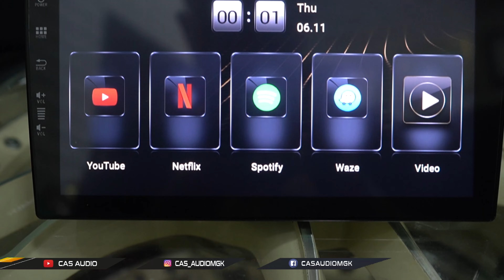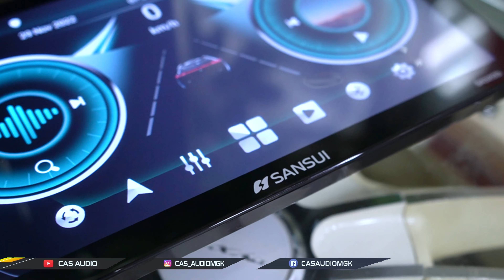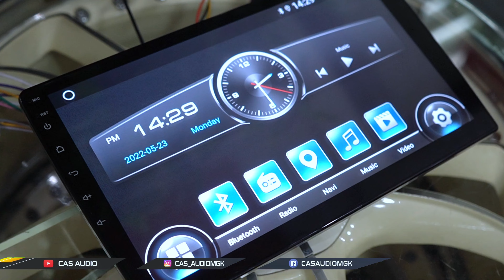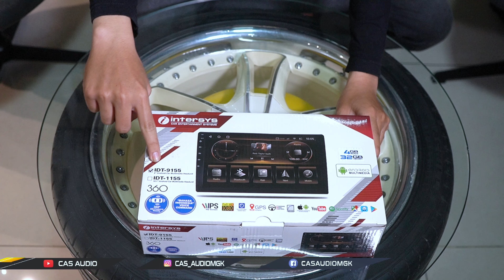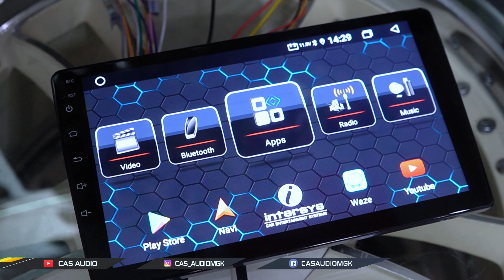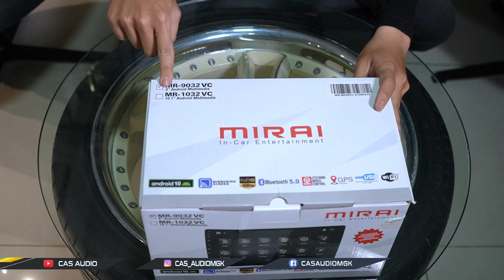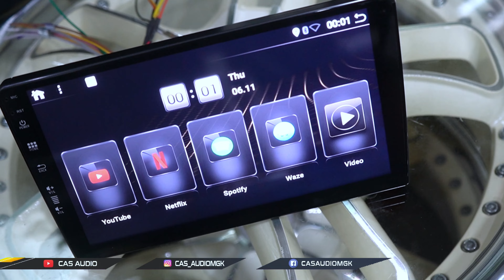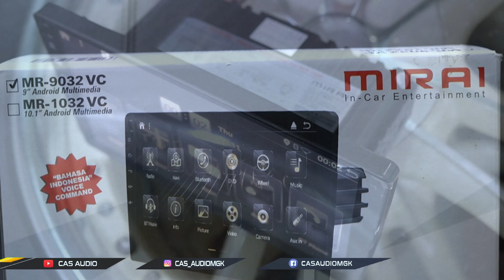DAFTAR HARGA HU ANDROID MURAH KUALITAS BAGUS || 1-3 JUTAAN !!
kali ini team emejink akan mereview empat headunit murah gambar jernih nggak bikin kantong perih,apa saja head unit tersebut kita langsung aja nonton video nya yuk guys...!
𝐂𝐀𝐒 𝐀𝐔𝐃𝐈𝐎